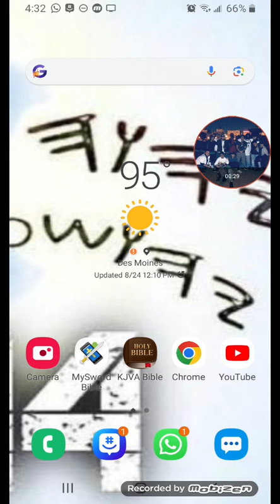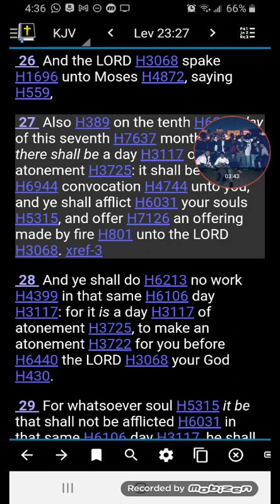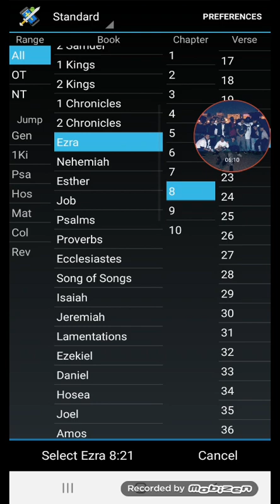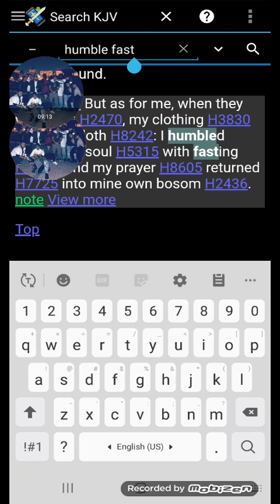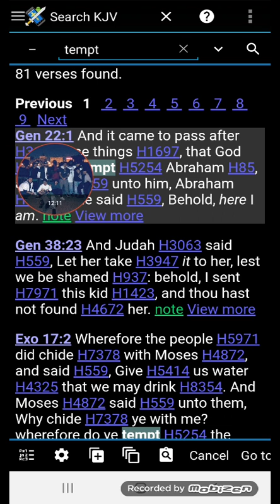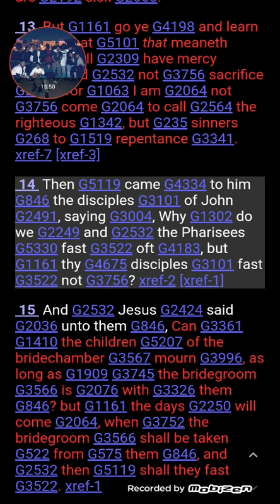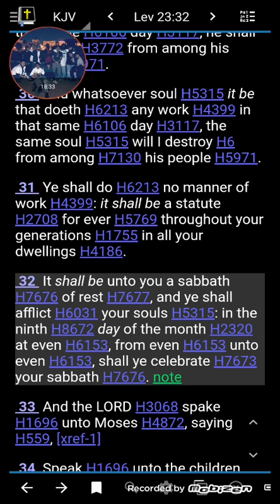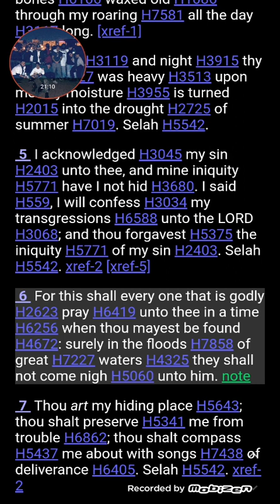A Day Wherein We "Afflict" Our Souls